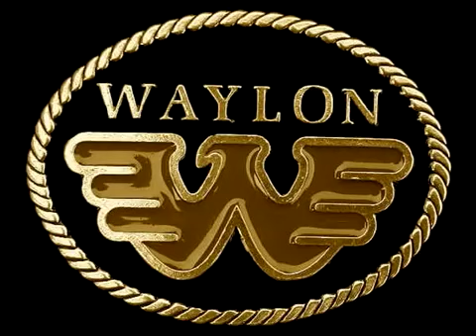Waylon & Jessi - You Never Can Tell C'est La Vie